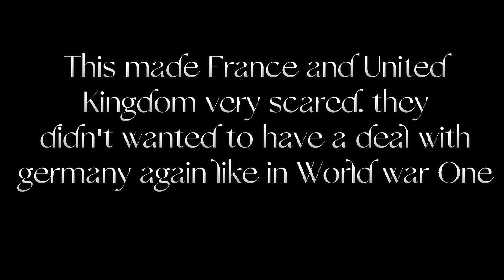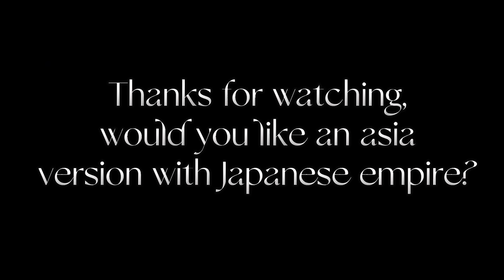Alternate World War Two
Im back after two week's.

Music Used Egmont Overture by Ludwig Van Beethoven.

Video made with Flipaclip and exited with capcut.

Hi! that me lolnoob the mapper,i am a normal mapper if you wanna learn mapping you can look to ggg502 or agl productions